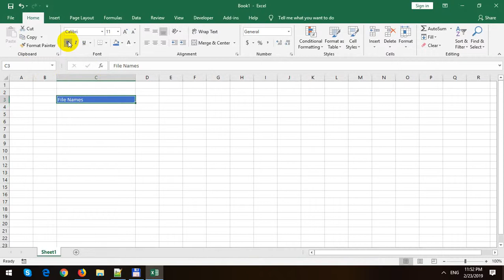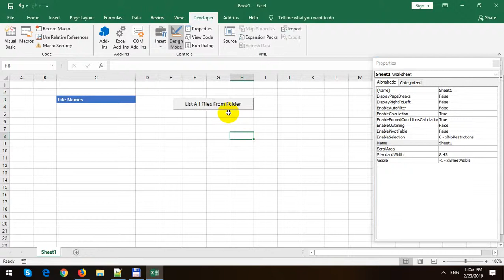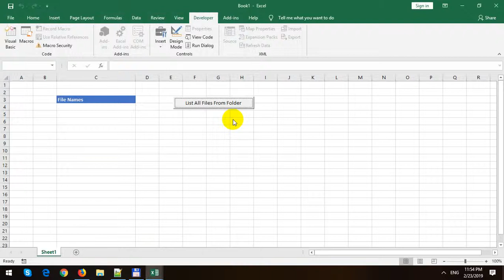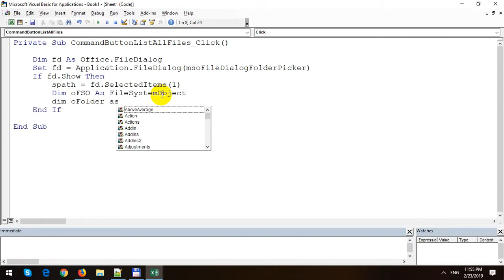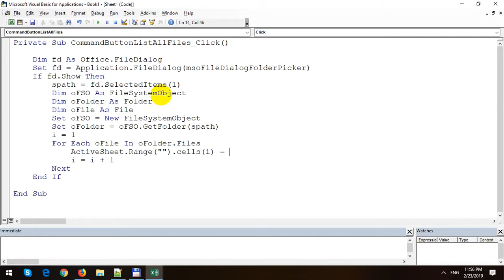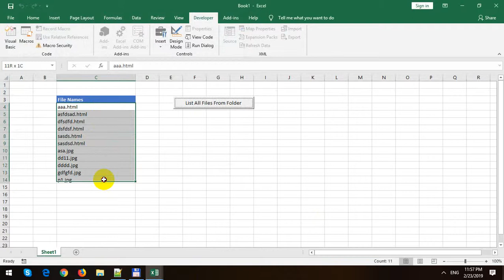Get List of Files in Folder using File Dialog Box in Excel VBA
In this video, I will demo how to Get List of Files in Folder using File Dialog Box in Excel VBA